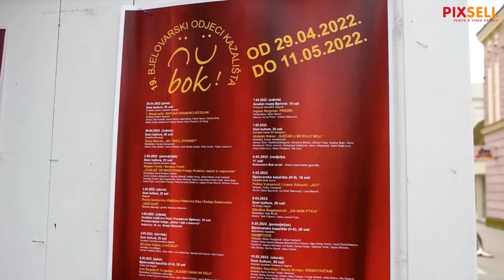Asim Ugljen plesom otvorio početak prodaje ulaznica za BOK fest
Sve popularnijii glumac Asim Ugljen u pratnji svoje plesne partnerice Nike prodao je prvu ulaznicu za jednu od predstava popularnog BOK festa, a čime je na tradicionalan način najavljeno novo, 19. izdanje festivala Bjelovarskih odjeka kazališta koji će se odrzati od 29. travnja do 11. svibnja, te će nuditi 12 predstava.. Rasplesani Asim nakon prodaje ulaznice, ženu koja je kupila prve karte za BOK pozvao je na ples. A prethodno je BOK fest najavio njegov umjetnički direktor Goran Navojec.